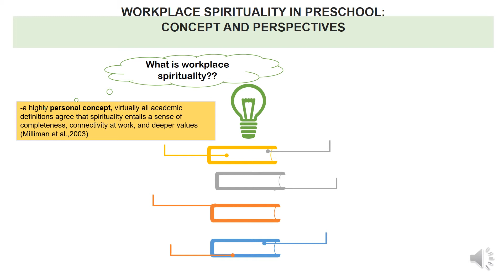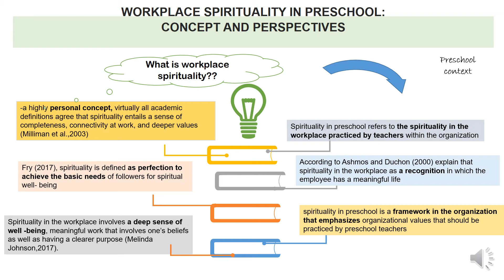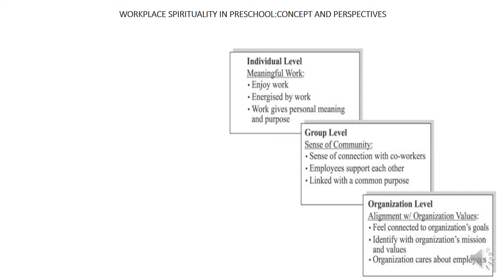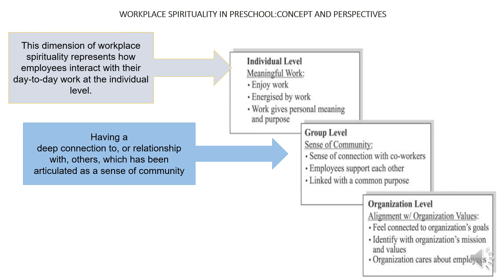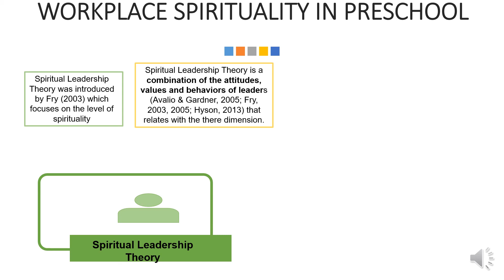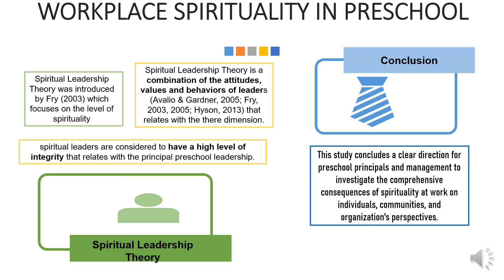4th Workplace Spirituality in Preschool Concept and Perspectives